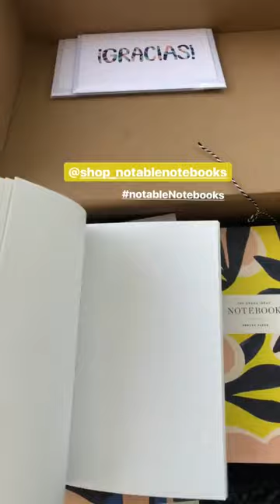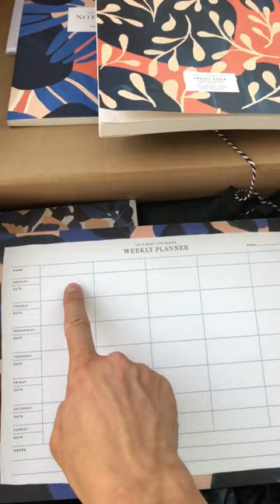BELEN CANALEJO @BALAMODA INSTAGRAM STORIES COMPILATION 25 DE JUNIO DEL 2018